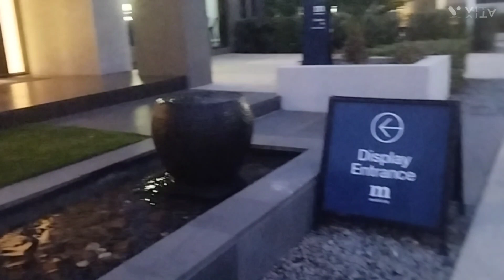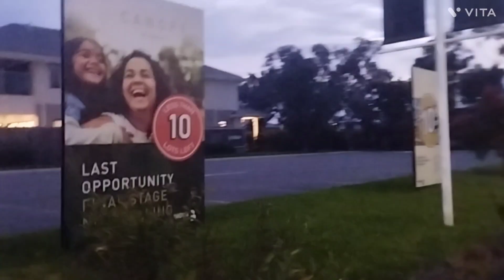beautiful house in Melbourne Australia